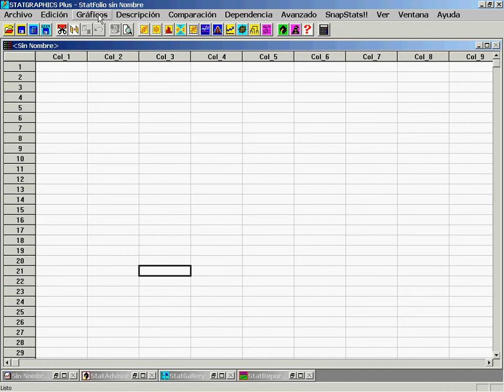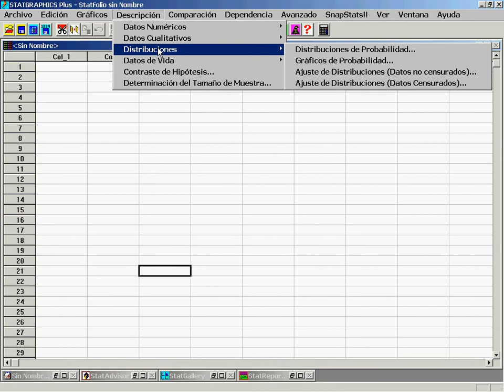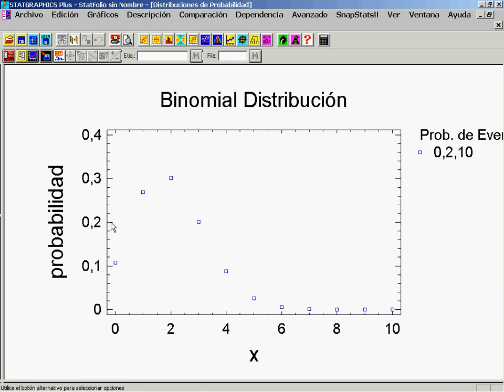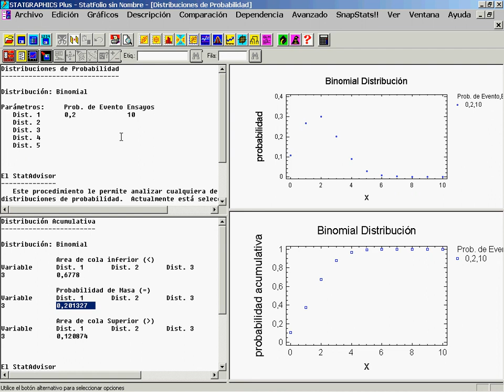Statgraphics. Distribución Binomial ejemplo 1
Disribución binomial con statgraphics.